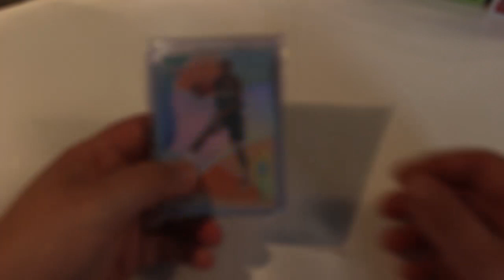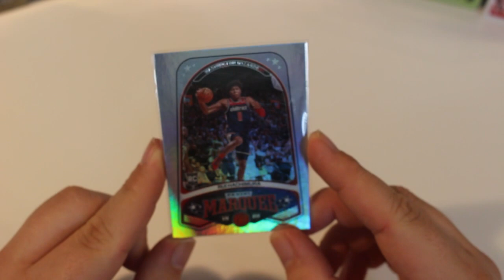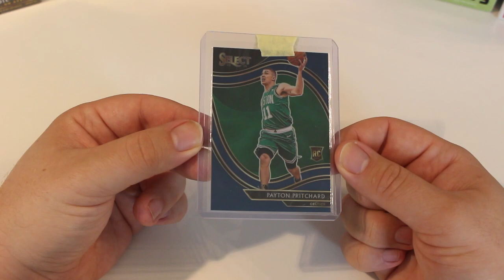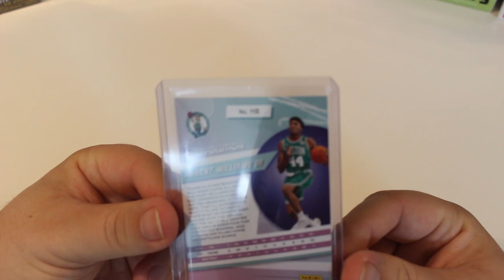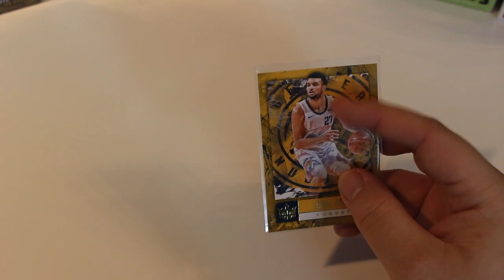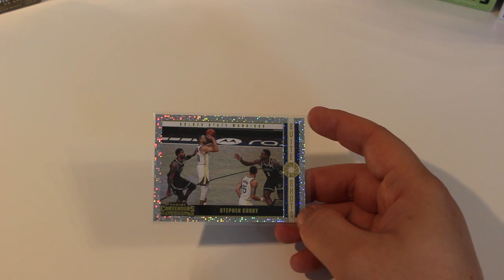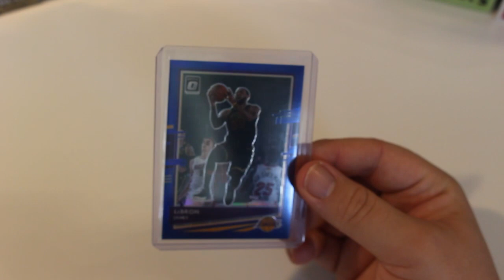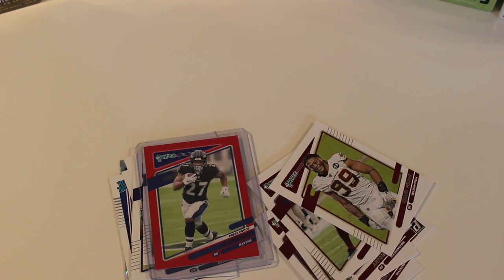Die Post war da - Mailday Video #1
Übersicht der neuen Karten, die ich aus Group Breaks oder durch Tausch/Kauf erhalten habe.